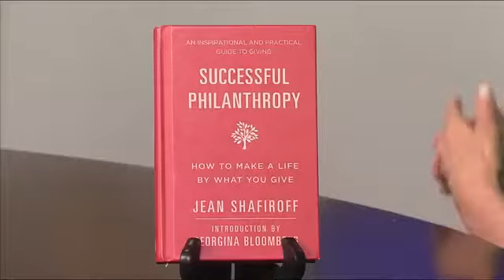Jean Shafiroff, Author of Successful Philanthropy